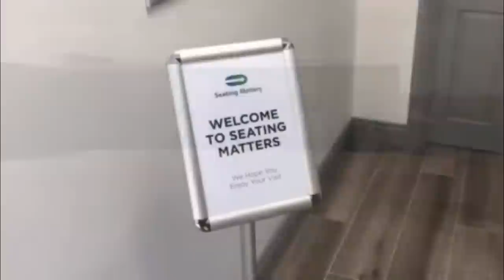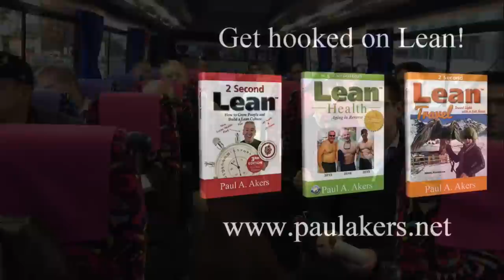Japan | Courage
Japan Study Mission #15 respond after watching Bob Taylor's video on "Courage".